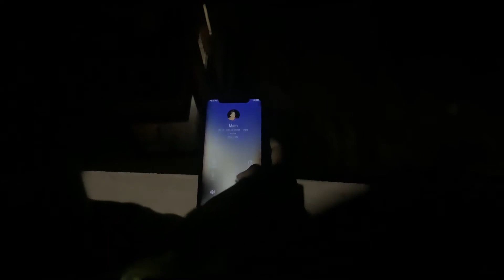PRETHA ( ప్రేత ) The Horror Short Film | Directed by T.VAMSI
The Sanskrit term PRETHA means "departed, deceased, a dead person"
This Story Will Continue!
Concept Inspired by the short film "One Way"
If you liked it please do hit

Story & Directed by T VAMSI
Starring T N Dhanshik